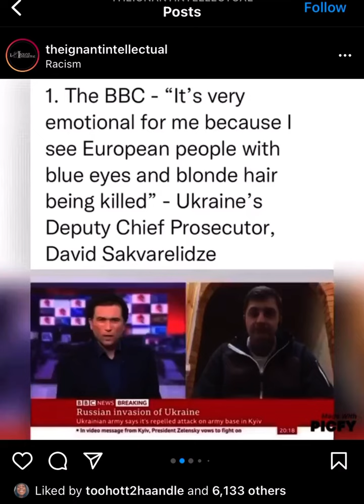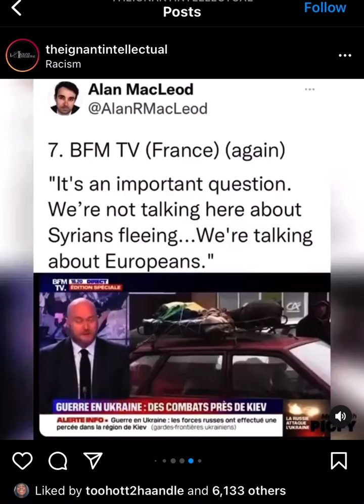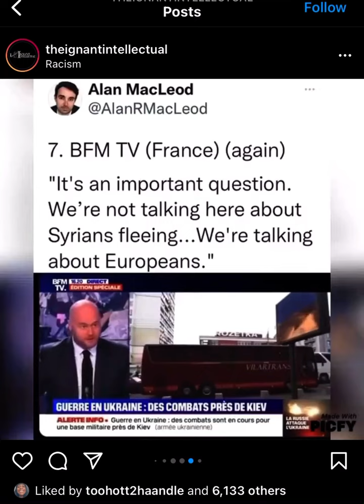Jeremiah 49:8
Jeremiah 49:8 8Flee ye, turn back, dwell deep, O inhabitants of Dedan; for I will bring the calamity of Esau upon him, the time that I will visit him.